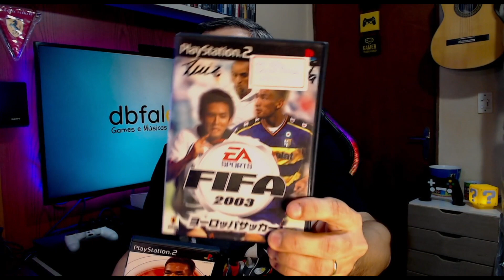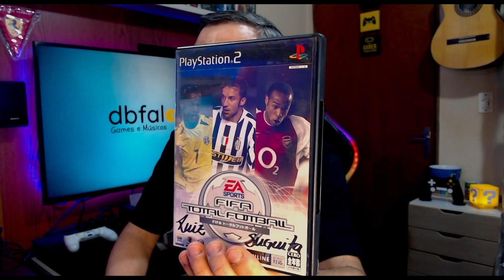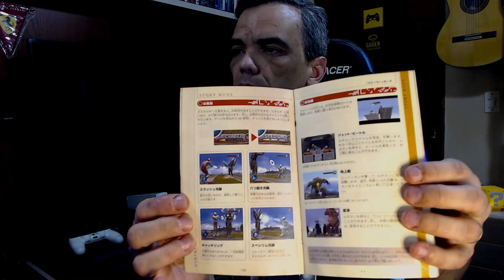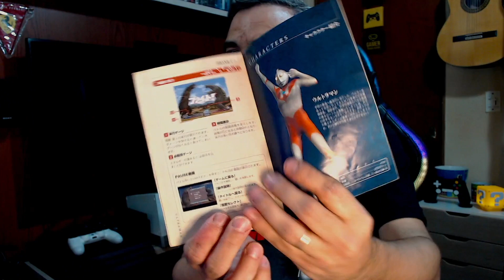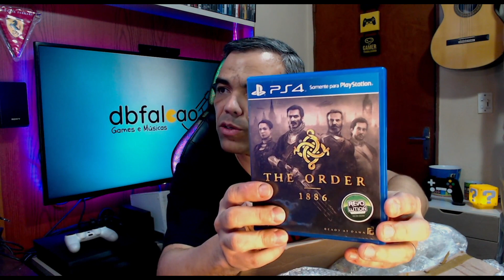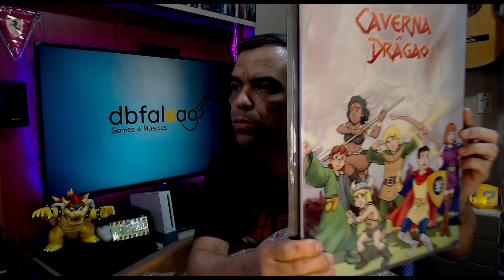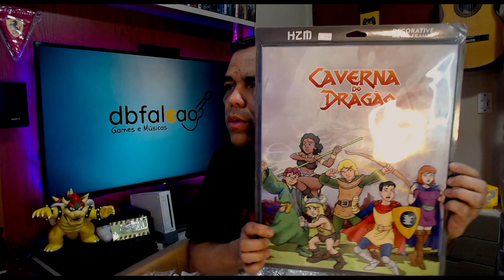CAÇADA GAMER: ABRINDO 04 CAIXAS LOTADAS DE ITENS DE 03 VENDEDORES TOP! CONSOLES, GAMES, BONECOS !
Hoje resolvi fazer mais um unboxing de 04 caixas cheias de itens retrô, compradas de vendedores que gosto muito e que por isso resolvi compartilhar com vocês!! Será que tem muita coisa nova ??

Capítulos:
00:00 Introdução
01:29 Abrindo a caixa do Kayke & Celeste
08:46 Abrindo a caixa do PedroGames Pederneiras
12:32 Abrindo as caixas do Galpão dos Games
32:25: Conclusão